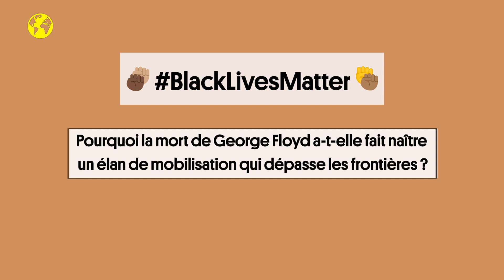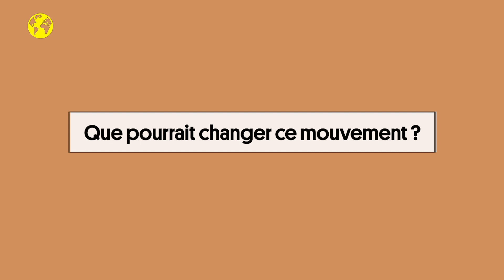Mobilisation antiraciste : comment la mort de George Floyd a ouvert la voie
Pourquoi la mort de George Floyd le 25 mai aux États-Unis a-t-elle initié un mouvement de mobilisation international contre le racisme et les violences policières ? Comment la problématique du racisme subi par les Noirs se décline-t-elle dans les différents pays qui manifestent ? Que pourrait changer ce mouvement ?

Pour répondre à ces questions, nous avons contacté trois expertes des questions de la race et de l’ethnicité : la Française Mame-Fatou Niang, maîtresse de conférence en études françaises à l’université Carnegie-Mellon de Pittsburgh et réalisatrice; et les Américaines Jean Beaman et Crystal Fleming.